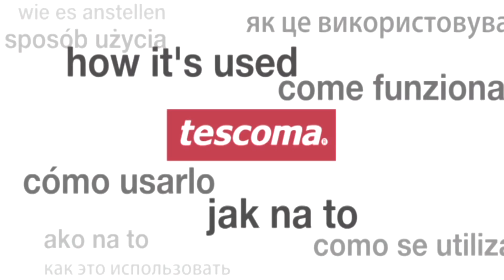Antiadhezní nože a škrabky TESCOMA PRESTO TONE, sada 3 ks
Nože a škrabka s antiadhezním povlakem jsou šetrné ke krájeným a loupaným pokrmům. Potraviny se k nepřilnavé čepeli nelepí, nože i škrabka se snadno čistí a jsou opatřeny ochranným pouzdrem pro bezpečné skladování. Vyrobeno z prvotřídní nerezavějící oceli, odolného plastu a kvalitního antiadhezního povlaku. Vhodné do myčky, nemyjte drátěnkami a prostředky na bázi písku, nůž s hladkým ostřím ostřete ocílkou nebo brouskem na nože PRESTO. Ukládejte mimo dosah dětí. 3 roky záruka.